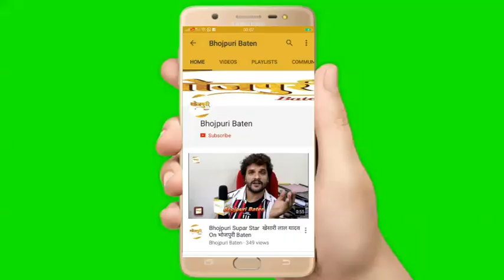मुझे फ़िल्मी दूल्हा नहीं चाहिए मैं घर की मर्ज़ी से शादी करूंगी "NISHA DUBEY"